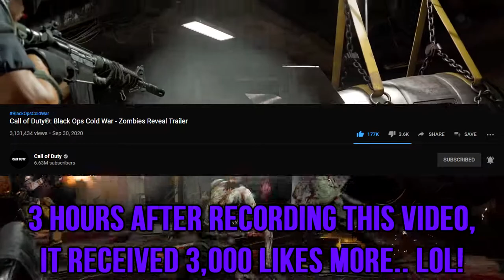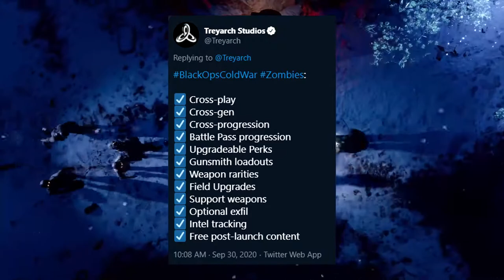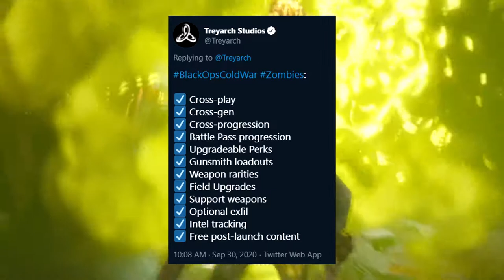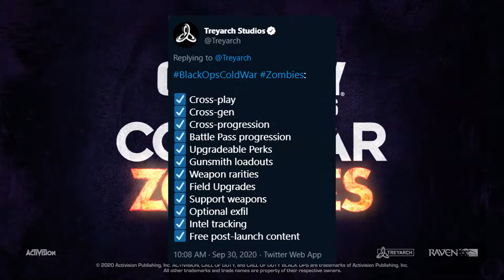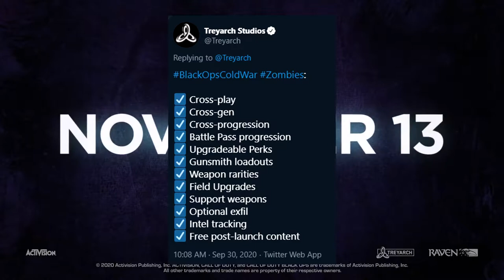ZOMBIES IS LOOKING OUTSTANDING 😍 (BLACK OPS COLD WAR ZOMBIES REVEAL TRAILER COMMENTARY)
In this video, I talked about Black Ops Cold War zombies and its reveal trailer we got for it earlier this week. The trailer was absolutely outstanding and hype-inducing! After the trailer, we also got a lot of information from Treyarch regarding zombies and what to expect. Based off of what we've seen so far, zombies might be the mode of the year... especially if SBMM remains a problem in MP... LOL! I am beyond hyped aand cannot wait to play my first match of zombies on Black Ops Cold War and in general. What did you guys think about the zombies reveal trailer?

️1️⃣ N/A

2️⃣️ N/A